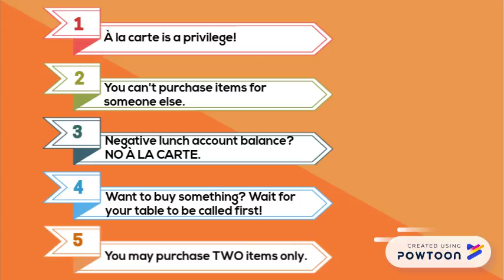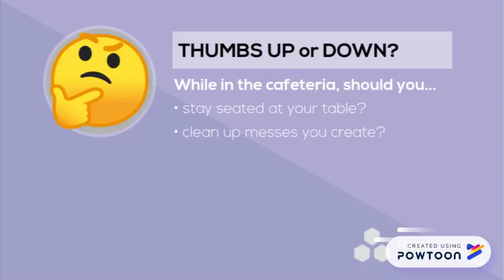Cafeteria CHAMPS - Common Area Lesson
Quick review of cafeteria CHAMPS for Allison TMMS-- Created using PowToon -- Free sign up -- Create animated videos and animated presentations for free.  PowToon is a free tool that allows you to develop cool animated clips and animated presentations for your website, office meeting, sales pitch, nonprofit fundraiser, product launch, video resume, or anything else you could use an animated explainer video. PowToon's animation templates help you create animated presentations and animated explainer videos from scratch.  Anyone can produce awesome animations quickly with PowToon, without the cost or hassle other professional animation services require.